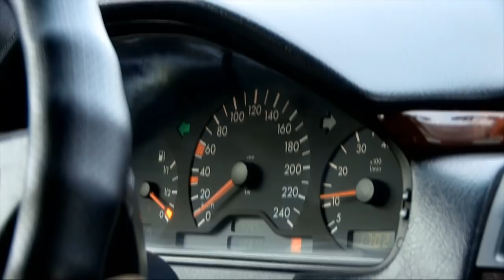Самое смешное такси в стране появилось в Шымкенте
Почему именно здесь? Потому что всем известно, что люди в третьем мегаполисе страны самые доброжелательные, приветливые и открытые. А еще шымкентцы славятся своим отменным юмором. Проверить насколько вы смешные можно в необычном хи хи такси. Если с чувством юмора у вас все в порядке, то за проезд даже не придется платить. За лучшие шутки пассажирам еще и заплатят.